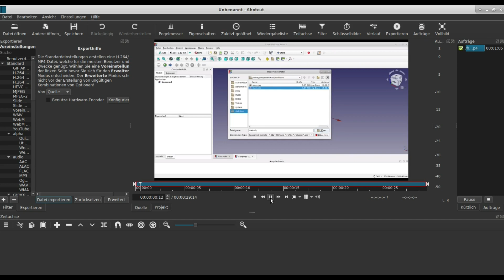freecad vergleich realthunder vs offizielle version bei